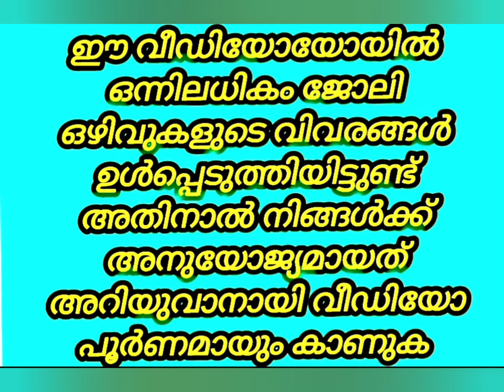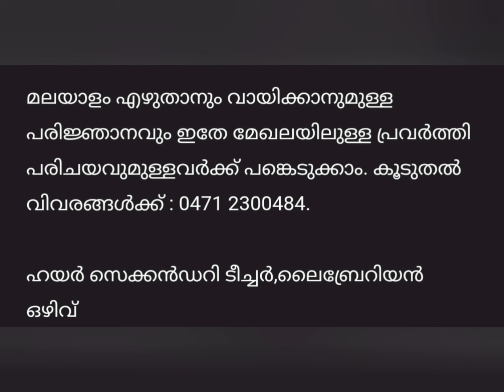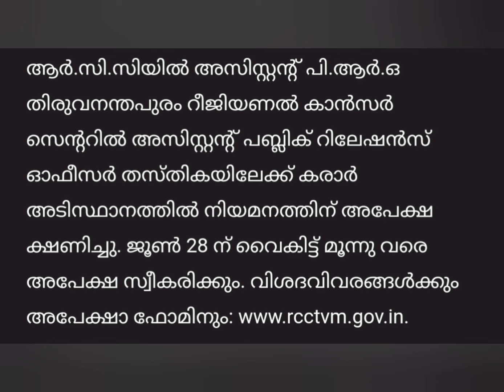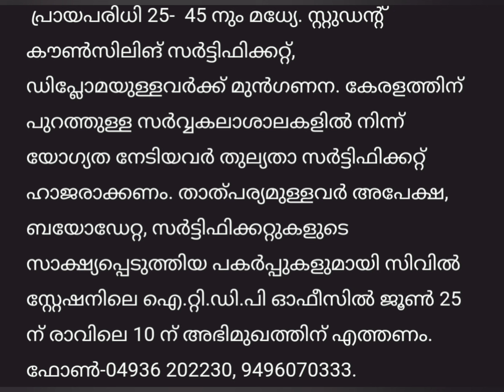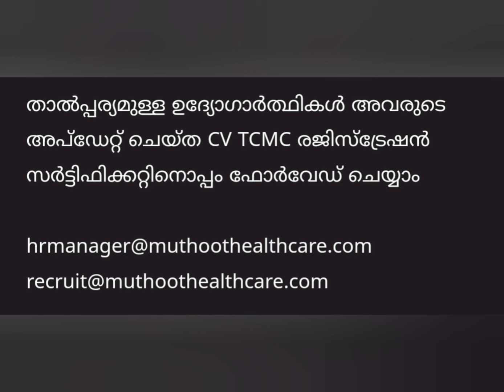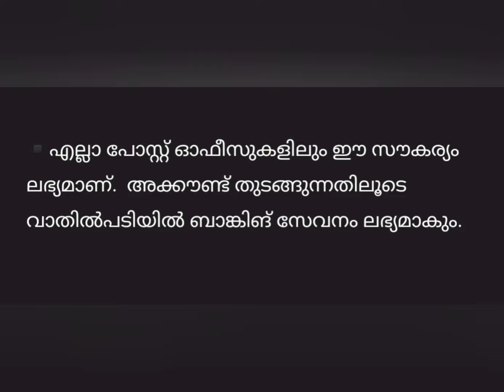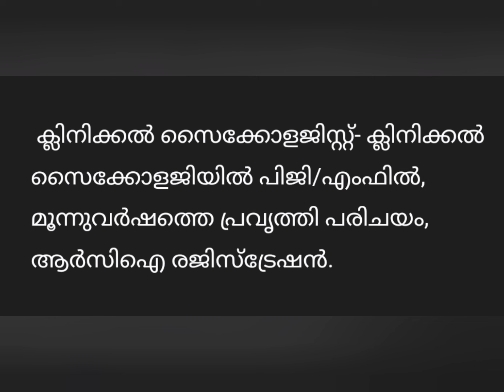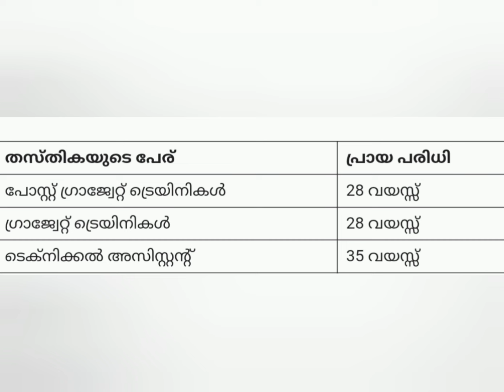Kerala government job vacancy 24|കേരളത്തിൽ ഏത് യോഗ്യത ഉള്ളവർക്കും ജോലി നേടാം | @4rkjobsworld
JobVacanciesInKeralaKsfeJobVacanciesInKerala 2024
jobvacancy2024
jobvacancyl
jobMalayalam
jobkerala
jobvacancyinkerala